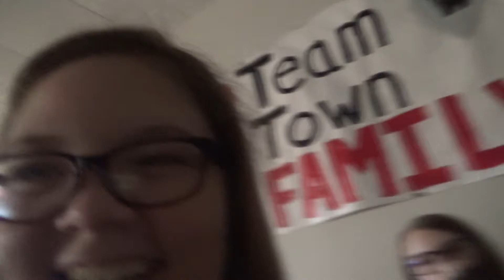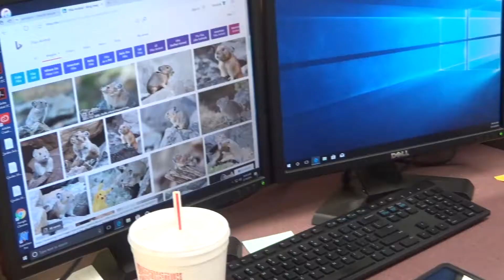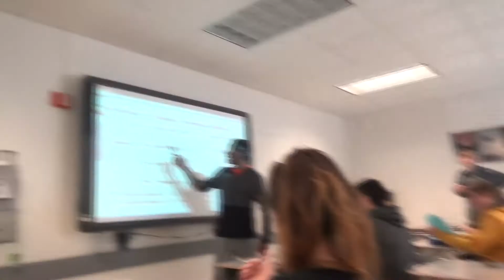Student Vlog - Taylor Stiller